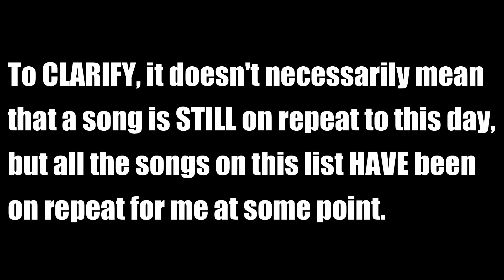Rap Songs That I Had On REPEAT